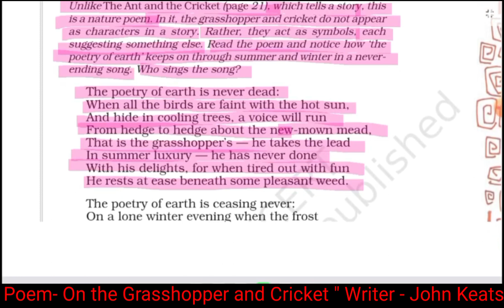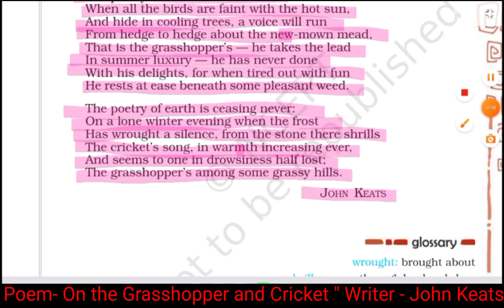Poem | On the Grasshopper and Cricket | Honeydew | Class 8 | Podcast by Ram Prasad Sir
This poem contains a nature poem. In this poem The Grasshopper and the Cricket are described as a character which are disappear. This is the song of the Earth 🌍